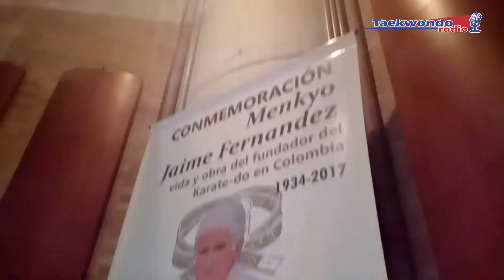Sensei Salvador Anaya Grimaldos Director Kanbushinkai Dojo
Conmemoración vida y obra del padre del Karate-do en Colombia.
Dr. Jaime Fernandez

Andres Anantha Fernandez